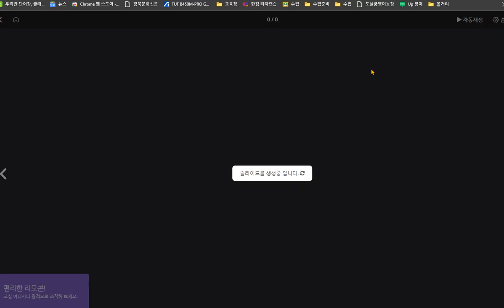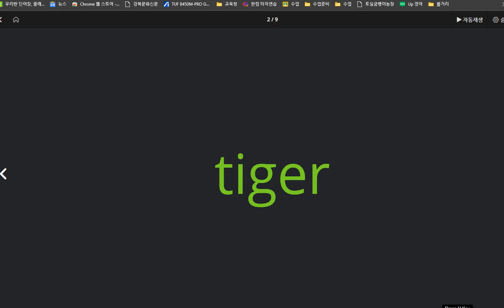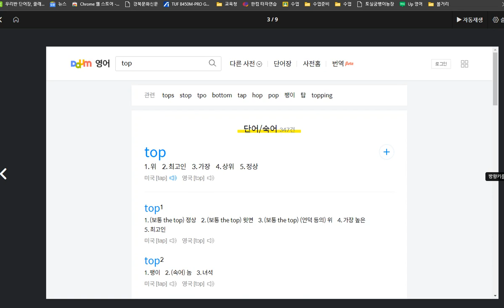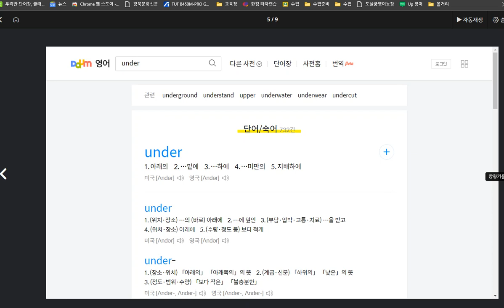박시후 2020 10 06 향상은 되고 있으나 여기에서 한 단계 더 올라가기 위해서는 좀 더 정확한 스펠링 훈련이 필요합니다